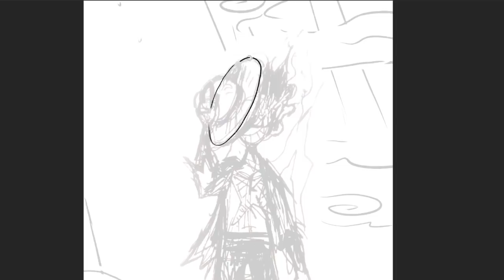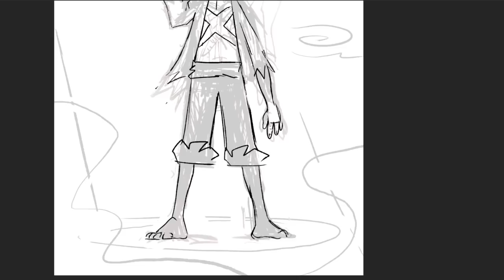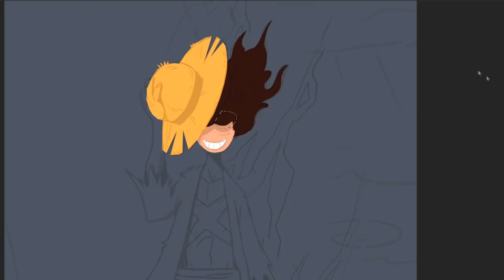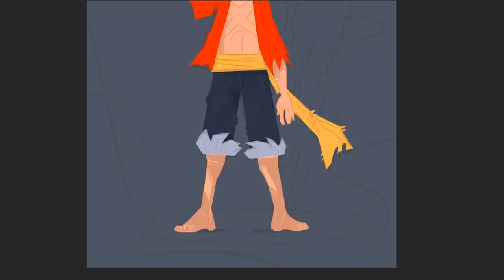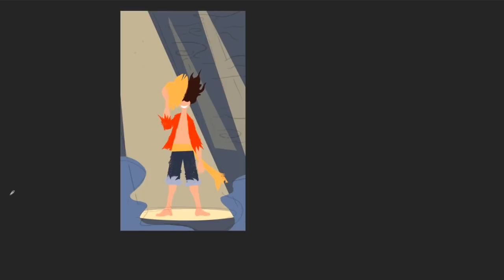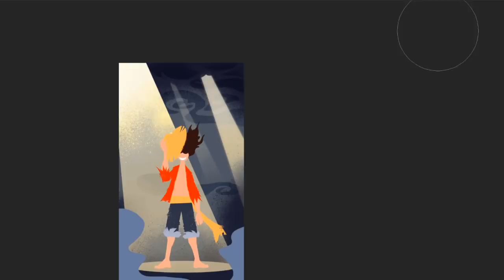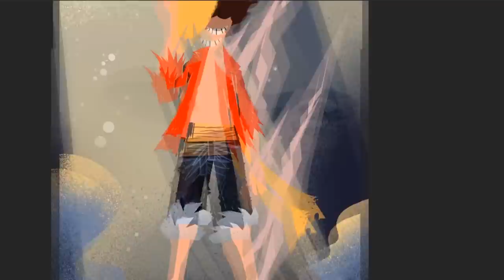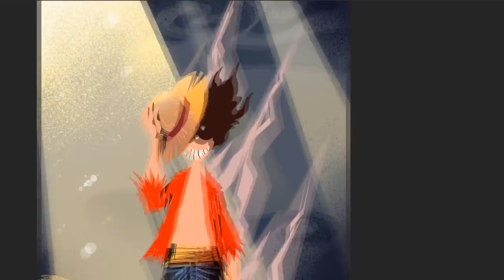HEY YOUTUBE, JOY BOY IS HERE!!! | One Piece Chapter 1043 FIRST REACTION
Here's my twitter! Follow if you want !